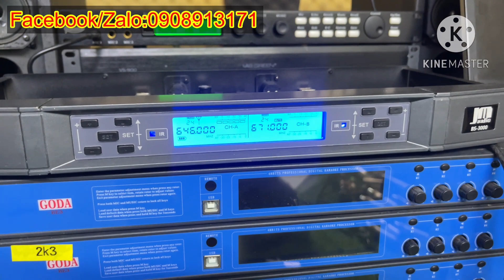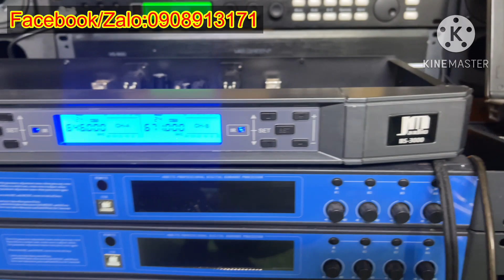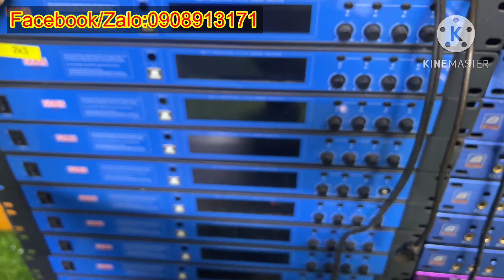Siêu Lướt. Mic nội địa JM Audio BS3000 Sản xuất tháng 10/2022 cực đẹp. Tiếng cực hay - giá cực rẻ